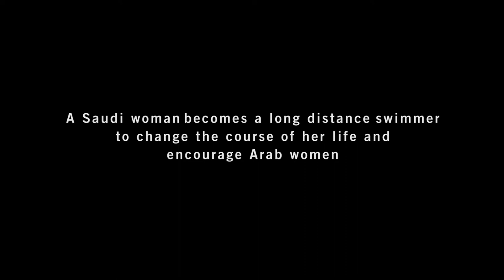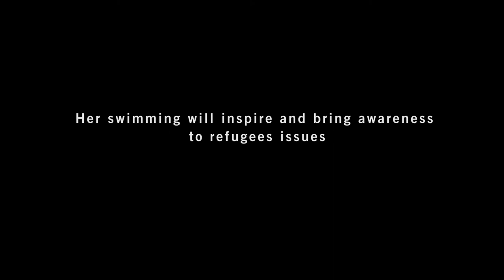Trailer: I am Mariam Binladen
or how endurance swimming changed the course of my life
a documentary by Vito Robbiani

Mariam Bin Laden is going to swim across the English Channel. This represents not only an athletic challenge, but a symbolic and ardent dream: to give a second chance to her family, to inspire and empower Arab women to go after their dreams, as well as promote awareness for one of the most important issues of our time, refugees in dire need who are forced everyday to cross boundaries to survive.

With the support of SUCCES PASSAGE ANTENNE SRG SSR

Production team
editing Nicolò Tettamanti
camera Vito Robbiani
music Victor Hugo Fumagalli
sound and video engineering Adriano Schrade
color grading Giona Pellegrini
graphic Gioconda Donato
sound mix Mirco Mencacci, Piergiorgio Deluca
producer Marco Alessi
rsi coproducers Diana Segantini and Silvana Bezzola Rigolini